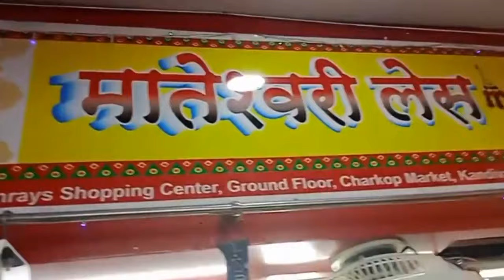Karwachauth | Festival | Fast| Punjabi | करवाचौथ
This video is shot to show our viewers how Karwachauth pooja is organised by Punjabis in North India.
Married ladies keep fast for their husband's longevity and finally, the fast is broken only after seeing the moon.
My Vlogging Setup: Mi phone.
Products I used: Lipstick from Sugar (Smudge me not)
 Please do leave a comment in the comment box.